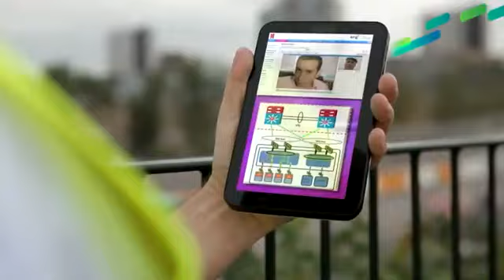Cisco London 2012 - Construindo um futuro brilhante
A Cisco tem o orgulho de estar por detrás dos bastidores das olimpíadas de 2012 em Londres. Fica aqui nosso parabéns à todos profissionais envolvidos e aos atletas que fizeram acontecer este espetáculo!